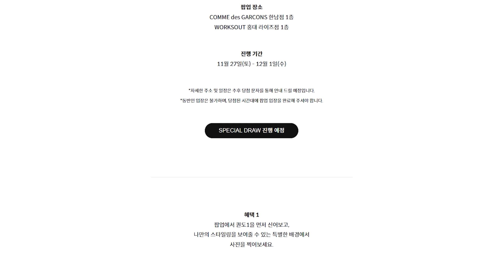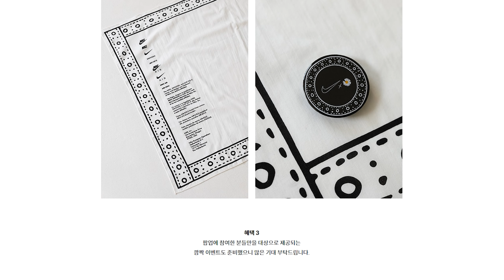NIKE X PEACEMINUSONE - Kwondo1 : The Drop-Off. 12.3.2021 Global Release. GDRAGON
패션, 신발 리뷰와 IT 리뷰 영상을 빠르게 보실 수 있습니다.